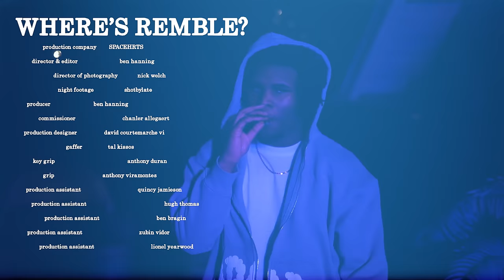Remble - "Where's Remble" (Official Music Video)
Performed by: Mykale, Deuce, & S4
Director & Editor: Ben Hanning
Director of Photography: Nick Welch
Night Footage: ShotbyLate
Producer: Ben Hanning
Commissioner: Chanler Allegaert
Production Designer: David Courtemarche VI
Gaffer: Tal Kissos
Key Grip: Anthony Duran
Grip: Anthony Viramontes
Colorist: Grant Decyk
VFX: Worldwide Films
PA: Quincy Jamieson
PA: Ben Bragin
PA: Hugh Thomas
PA: Zubin Vidor
PA: Lionel Yearwood
Production Company: SPACEHRTS